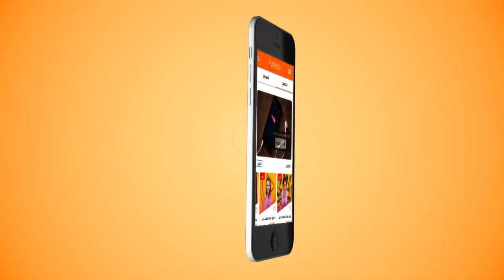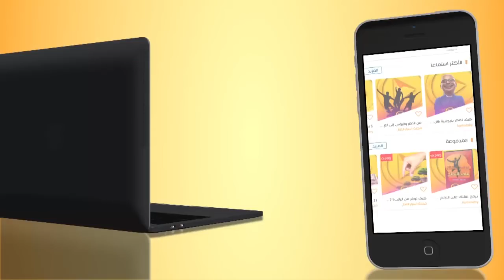هل النساء مستثمرات أفضل من الرجال؟ اكتشف ذلك!!